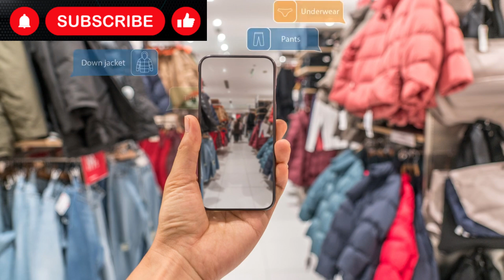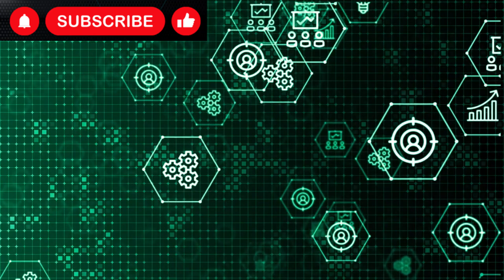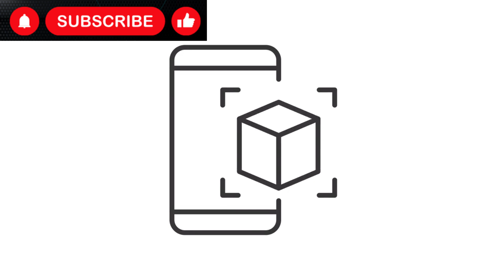Augmented Reality AR and Virtual Reality VR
Augmented Reality (AR) and Virtual Reality (VR) are cutting-edge technologies that blend the digital and physical worlds in captivating ways. AR enhances our real-world environment with digital overlays, while VR immerses users in entirely virtual experiences. These technologies have far-reaching applications, from enhancing education and training to revolutionizing entertainment and communication. AR and VR are shaping the future of human interaction with technology, offering endless possibilities for innovation and engagement.